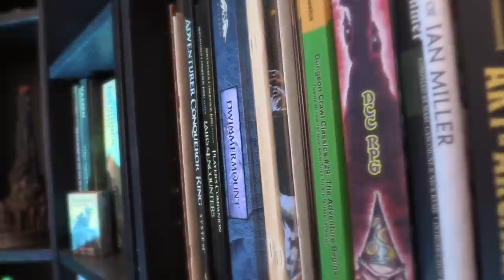The Sage's Library: Harnmaster